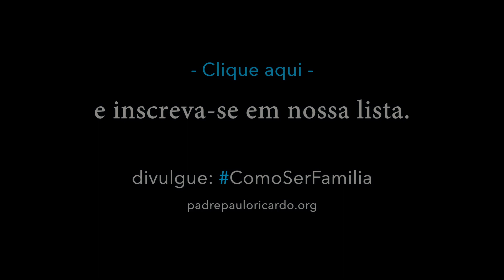Como faço para levar os meus pais para a Igreja?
Este vídeo gratuito faz parte do projeto ComoSerFamilia. Queremos avisar, no entanto, que essa iniciativa já está EM UMA NOVA FASE e que a parte aberta desse projeto não será mais atualizada.

Para participar de “Como Ser Família”, portanto, NÃO É MAIS NECESSÁRIO inscrever-se em uma lista de e-mails, como pede o padre ao fim desses vídeos.

Assista à aula oficial de LANÇAMENTO DOS NOSSOS CURSOS e saiba como fazer parte da nova etapa de nosso projeto para as famílias